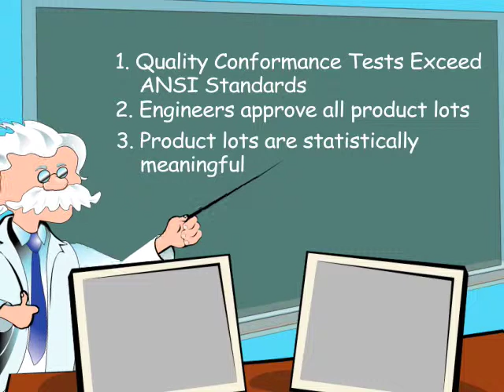Lapp Episode 2 "Tested Twice"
Animated By Nameless Creations, Directed and Illustrated By Agility Advertising